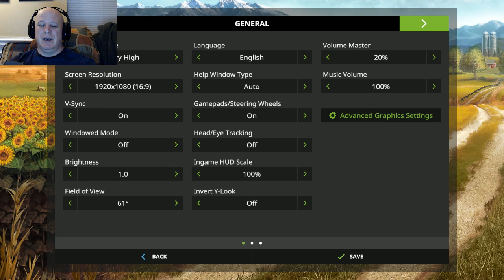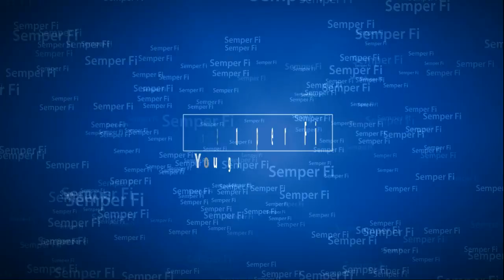PC:Farm Sim 17: Don Diego: Pt. 14: Sugar Beet Harvest! (｡❛ᴗ❛｡) ⒽⒺⓁⓁⓄ & ⓌⒺⓁⒸⓄⓂⒺ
Make sure to check all Mods in your log text file" BEFORE" putting them in your main game save.